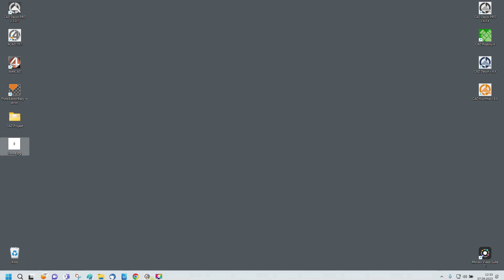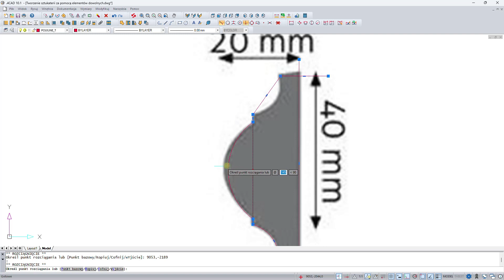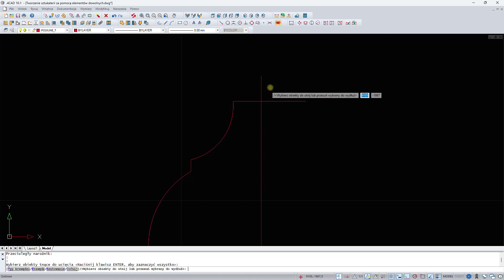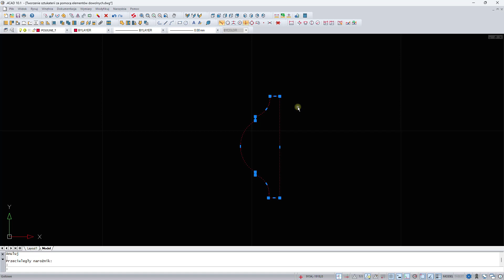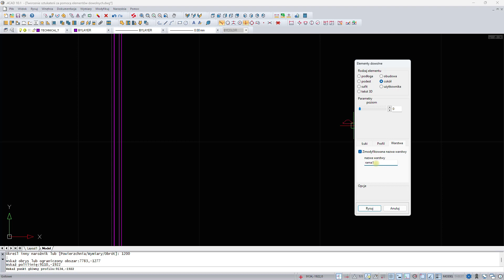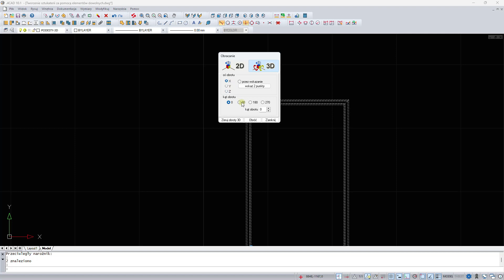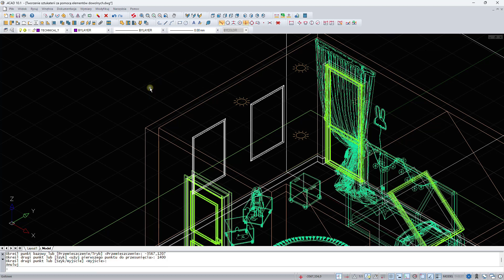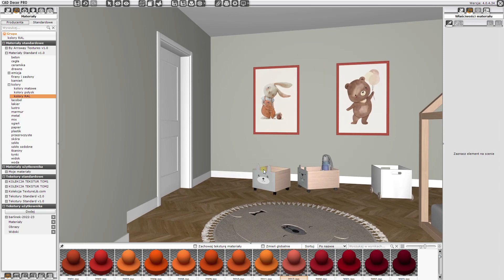Tworzenie sztukaterii za pomocą elementów dowolnych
Instrukcja wykonana w wersji programu 4.0.